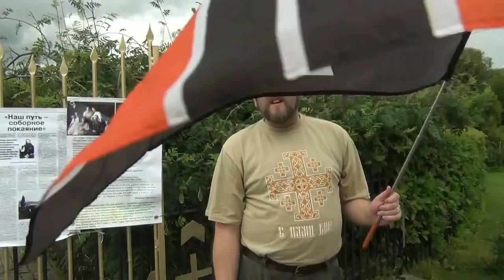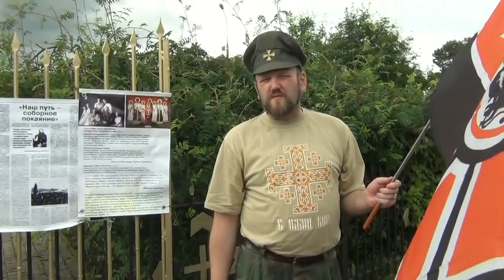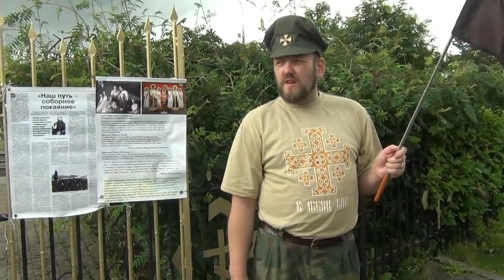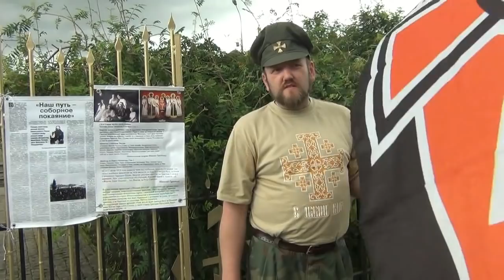Царский день в Тайнинском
Поддержка проекта:
Карточка Сбербанка - 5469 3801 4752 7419